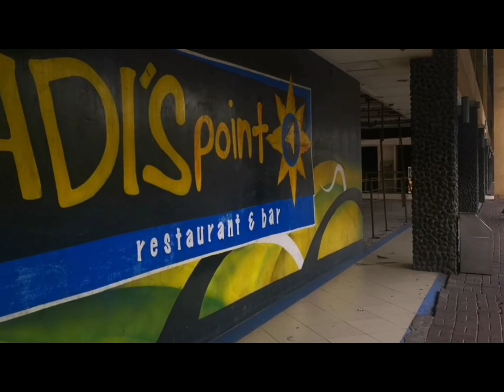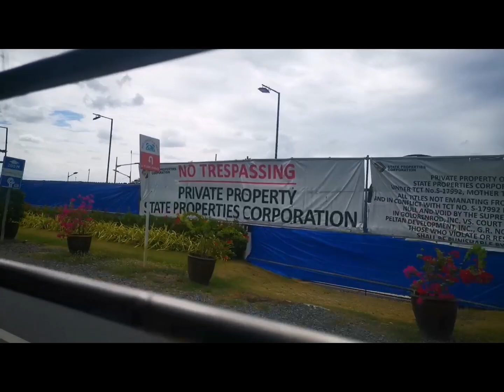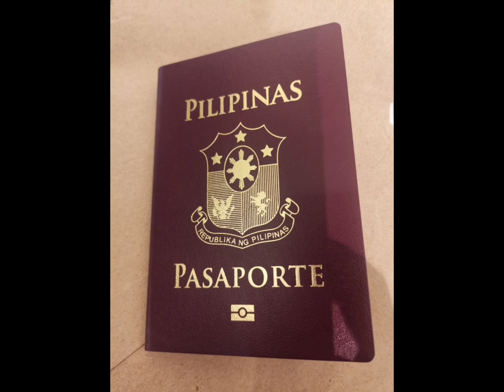ATLAST DONE RENEWED MY PASSPORT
Mysician: @iksonmusic